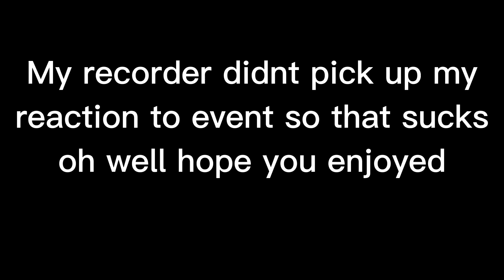Goodbye, season OG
just some clips of og season lol

didnt get my reaction to the event but oh well